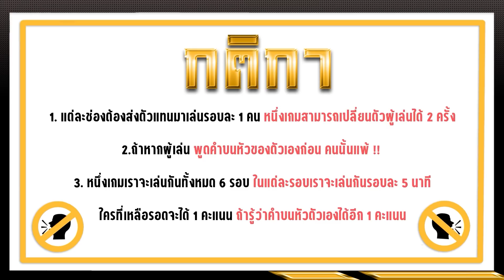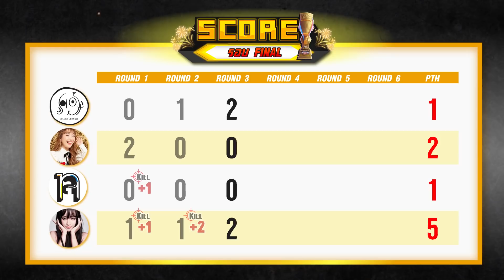คำต้องห้าม Cup 2021 EP.5 Final Round | ยกกำลัง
และแล้วก็มาถึง..คำต้องห้าม EP.5 Final Round ศึกครั้งนี้ใครจะเป็นแชมป์ โอ้ย ลุ้นไปหมดแล้วว!